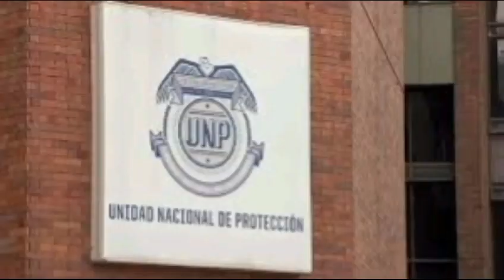Hacen LLAMADO a UNP por RETIRO de PROTECCIÓN Líderes Sociales y a Personas en RIESGO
Adicionalmente, la exhorta a mantener las medidas implementadas para que sean protegidos los derechos a la vida e integridad de las personas en situación de amenaza mientras se surten los procesos de revaluación de riesgo.

La entidad que promueve y propende por la protección de los derechos en Colombia ha evidenciado el retiro de algunos esquemas de protección a servidores o ex servidores públicos, líderes sociales, defensores de derechos humanos, miembros de grupos políticos y de oposición, sindicalistas, periodistas y personas que necesitan especial protección del Estado.

Para Carlos Camargo Assis, es clave que el organismo de protección estatal utilice las Alertas Tempranas de la Defensoría del Pueblo y la información que recibe sobre quejas relacionadas con violaciones a los derechos humanos, ya que ayuda a facilitar la implementación de medidas de protección a quienes las están necesitando.